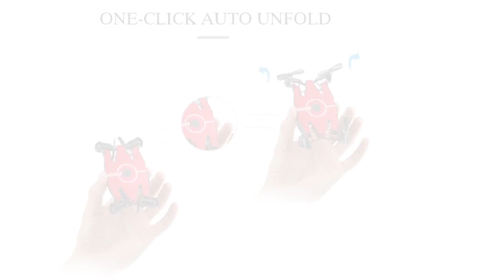Drone with Camera and Remote Control - Best 2020 SkyRaptor - Mini - Selfie